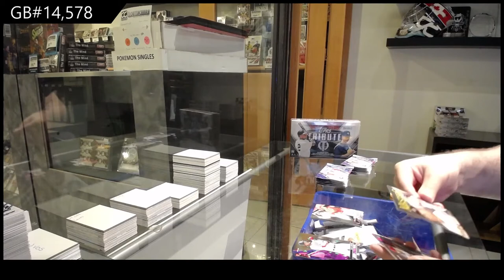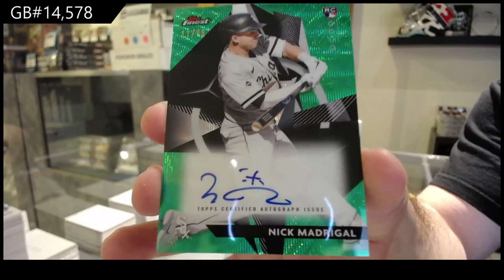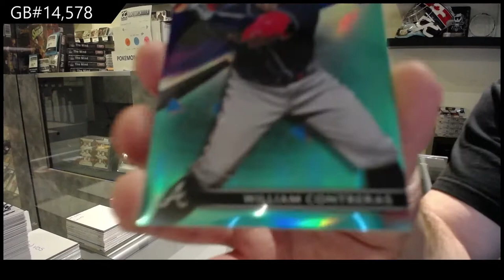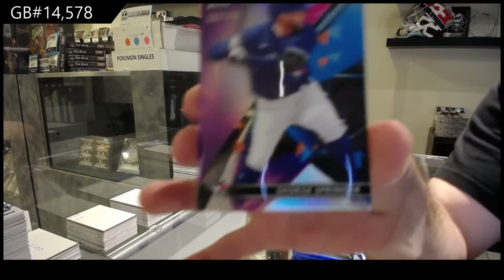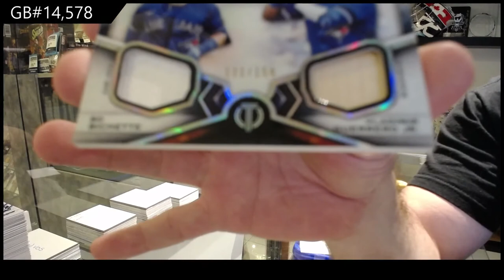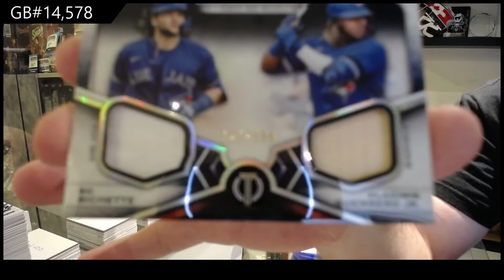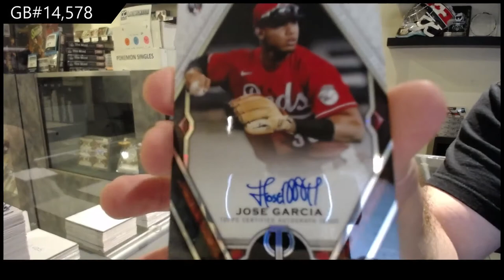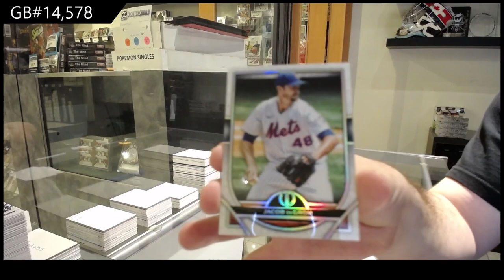2021 Topps Tribute & 2021 Topps Finest Baseball Box Break - C&C GB #14,578